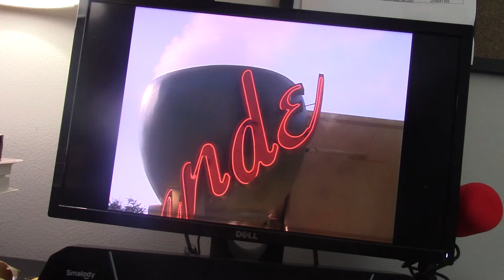Leave It To Beaver - Stuck in a Giant Coffee Cup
After the town bully makes a deal with the Beaver (Cameron Finley) that he’ll give him his bike back if he climbs into the giant coffee cup to prove that there’s no coffee inside of it, the Beaver finally makes it inside of it, but he can’t get out. Beaver’s best friend Larry (E.J. De La Pena) then goes to get the police for help.